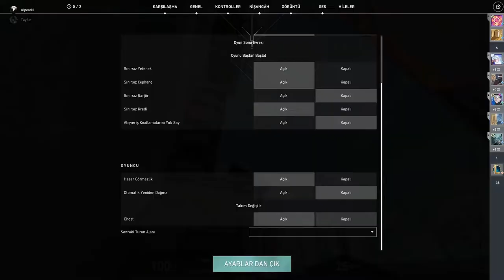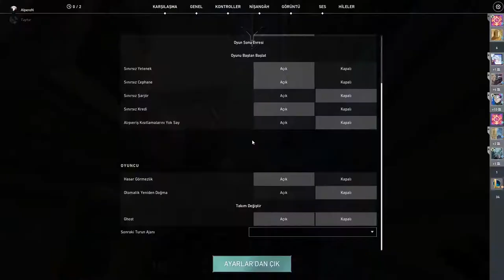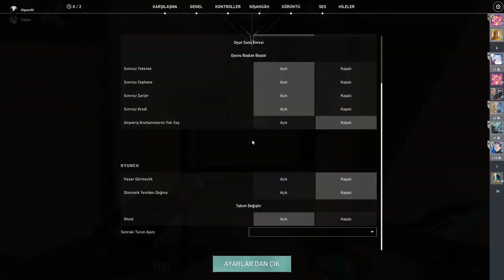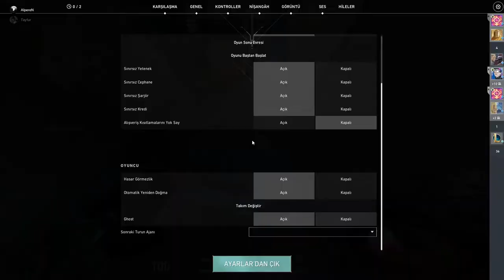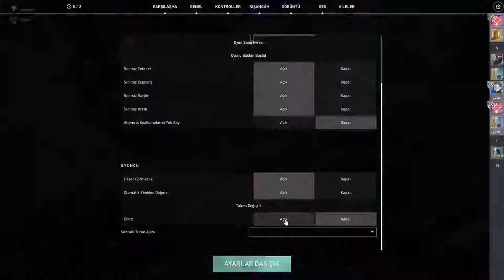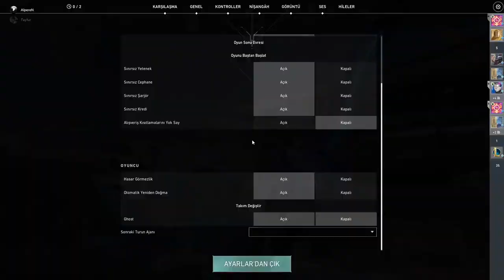TÜM HARİTALARDA HİLE GİBİ SOVA TAKTİKLERİ [VALORANT]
Hepinize tekrardan merhaba arkadaşlar ben HUN kanalıma ve yeni videoma hepiniz hoşgeldiniz sizleri eğlendirebilmek için gece gündüz emek verip bu videoları hazırlamaya çalışıyorum sizde emeklerimin karşılığı olarak videoyu beğenip kanala abone olarak bana destek olabilirsiniz şimdiden hepinize teşekkür ederim iyi seyirler.